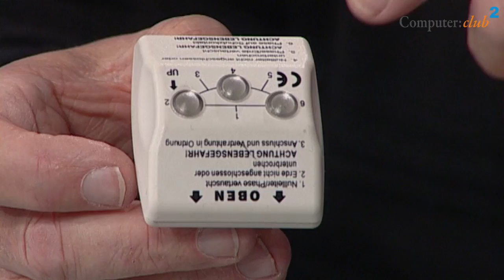Stromschlag bei Steckdosenleisten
Steckdosenleisten sind im Grunde genommen langweilig. Per Funk schaltbare Steckdosenleisten sind da schon interessanter. Per Funk einzeln schaltbare Steckdosen in Steckdosenleisten sind natürlich noch besser. Doch sichere Steckdosenleisten wären am besten, aber die gibt es nicht, weil die Verantwortlichen in der EU unverantwortlich sind! Wolfgang Rudolph zeigt anhand der handelsüblichen Steckdosenleisten, welche Schwachstellen offenkundig zum Vorschein kommen.